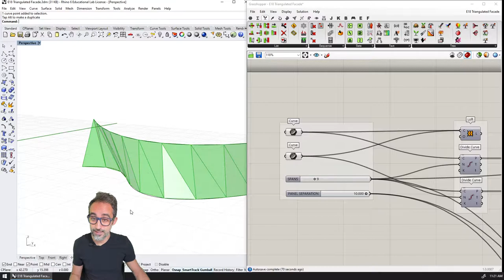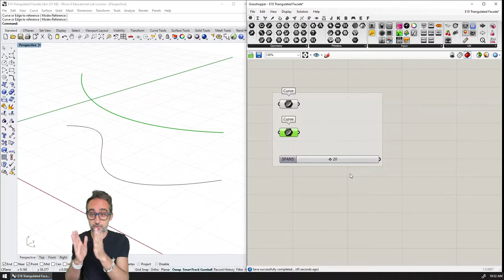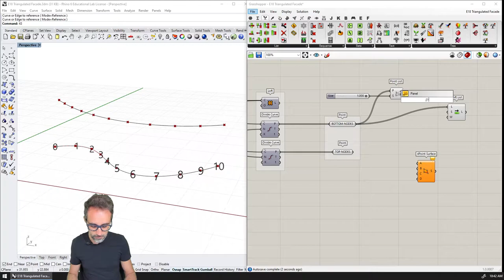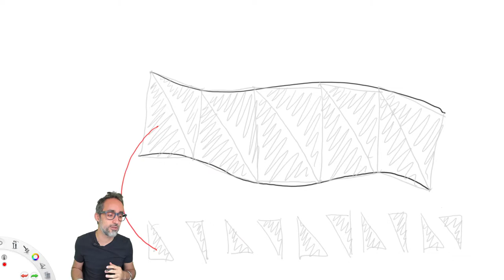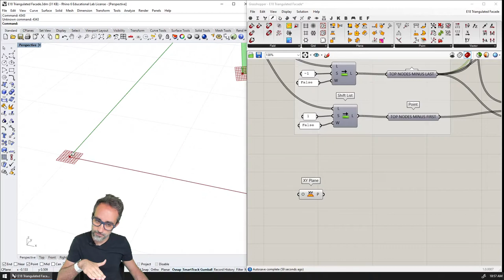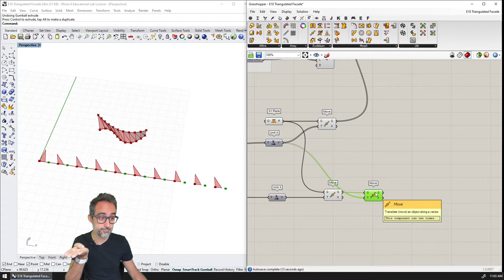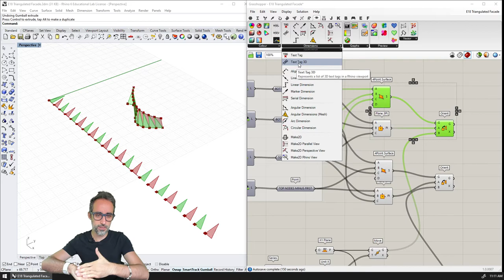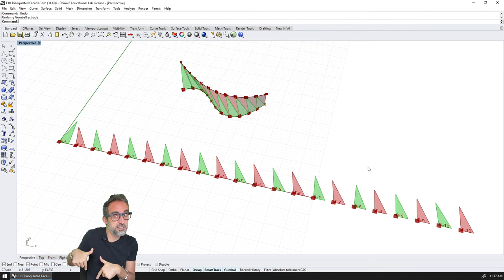E.18 Façade Triangulation - Intro to Parametric Modeling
In this video, I will teach you how to triangulate a simple surface in one dimension, and reorient the panels flat to the XY plane.